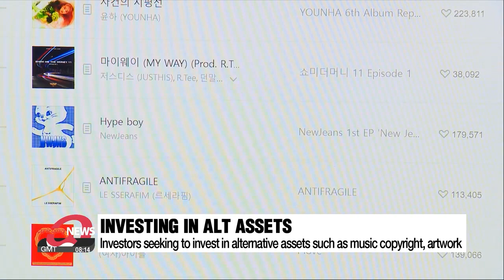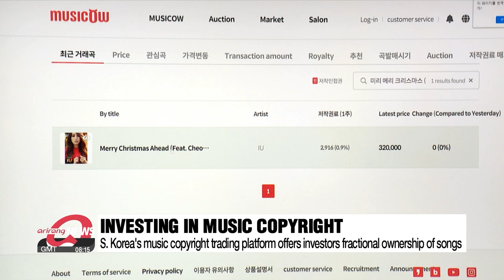Rise of fractional ownership of art and music as alternative investment opportunity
큰돈없이 부동산, 미술품 투자 떠오르는 '조각투자'

South Korean investors are turning to alternative assets, such as music copyright, luxury watches, and artworks.
As they can be quite expensive, many turn to fractional ownership so they can invest in a relatively low cost.
Shin Se-byuck zooms in on this trend.

The more people stream the music, the more money you make.
By owning the copyright.
Not all, but part of it.

This is what's called "fractional ownership".
It's a percentage share of an expensive asset such as real estate or aircraft.
For example, imagine buying a building worth one million dollars, with 100 people sharing the ownership by each paying 10 thousand dollars.
This investment method is in the spotlight because it allows investors to acquire assets at relatively affordable prices.

And music copyright is one great example.
This company acquires a song's copyright from the original creators and puts a portion of the copyright for auction.
People can buy and sell ownership stakes and then receive a share of royalties.
The company explains that this offers better advantages to investors compared to traditional investments such as in real estate and stocks.

"It generates largely predictable and stable royalty inflows which has very little correlations to other investment assets.  Streaming revenues are only impacted by the number of listeners who listened to a song."

"Other alternative assets you can invest in are works of art.
This piece, for example, costs 700 thousand dollars.
But fractional ownership would allow you to own part of it by paying under 800 dollars."

With fractional investing, the company buys artwork along with multiple investors.
After a certain period of time, the company resells the pieces and splits the profits with the investors.
The company says that the art industry could benefit from this system.

"The art market has had only limited demand from rich people because artwork tends to have sky-high prices. But now, with more opportunities given to the general public to participate in auctions, we can expect great liquidity in the market."

From cows to luxury watches, investors in Korea are eyeing new alternative investments.
However, an expert warns that individual investors need to take caution as this is a new industry.

"When companies auction off goods, they suggest the price of each share. Before investing, investors must thoroughly review the company's pricing model to see where those prices came from and if they're reasonably calculated."

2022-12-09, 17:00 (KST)